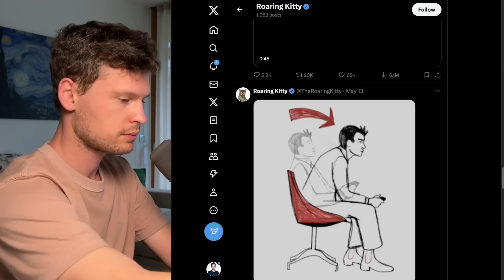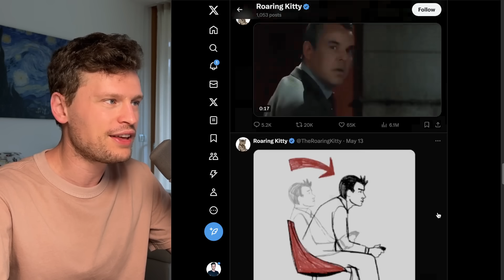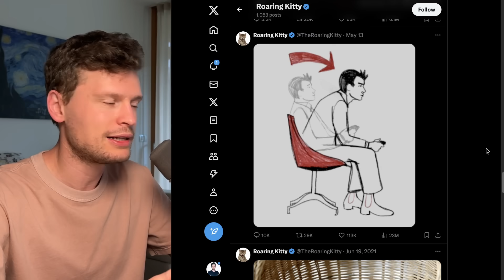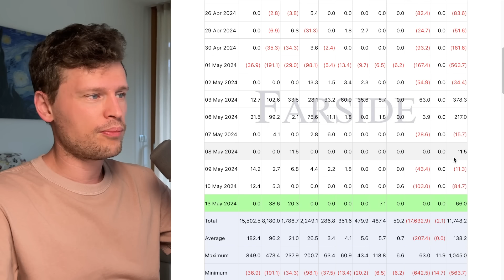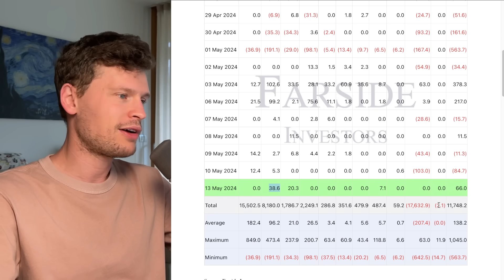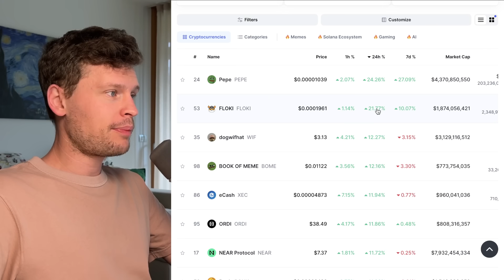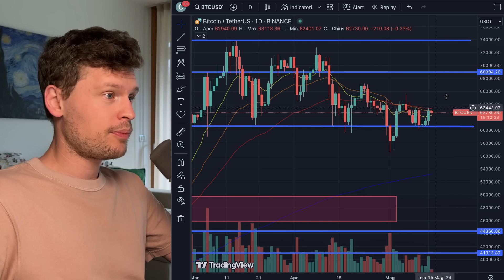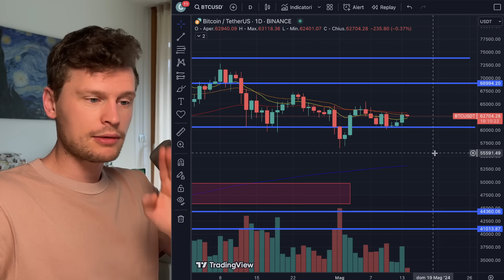💰😳 FOMO FOLLE: QUESTI SONO I PROSSIMI?! 😳💰 MORNING w/CRYPTO: BITCOIN / ALTCOINS [time sensitive]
✅ BYBIT AIRDROP ESCLUSIVO 20$ (prelevabili) su PRIMO DEPOSITO DI 100$ + 20% SCONTO FEE: